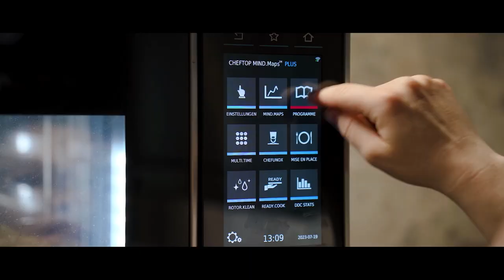ICHOOSEUNOX | Sophia and Clemens Reich - REICHLICH - Hamburg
"Our CHEFTOP MIND.Maps™ significantly lightens our workload."
These are the words of Chef Sophia Reich, who, along with her brother Clemens, manages their family restaurant in Hamburg, Germany. With its elegant design, perfect for an open kitchen like theirs, and the ability to personalize and save cooking programs to always achieve the desired result, our combi oven was exactly what the Reich siblings were looking for to boost their business.

Want to learn more about the performance of our ovens?